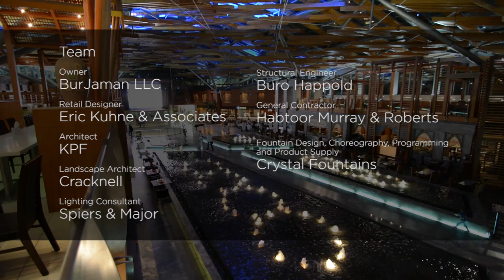Burjuman Center, United Arab Emirates - Crystal Fountains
BurJuman is one of the oldest shopping centers in Dubai; located at its heart. BurJuman is more than a retail destination, though. The distinctive landmark comprises over 2.8 million square feet of mixed-use space, including the shopping mall, business towers, hotel suites and duplex residences. Known as the residence of high fashion, BurJuman has one of the finest concentrations of luxury brands in Dubai.

In 2006, BurJuman announced renovations to the center, which was first opened in 1992, as part of its ongoing commitment to offer retail tenants and customers an enhanced shopping and entertainment experience. Furthermore, in order to accompany this high fashion, luxury experience, Burjuman felt it appropriate to include sophisticated displays of water to enhance the overall finesse and entertainment factor of their establishment.

A testament to Crystal Fountains versatility, 18 unique and structurally complex fountain experiences were created within a very small footprint. Interpreting the creative expression of the retail designer, similar materials for the water features were used, including marble, onyx, stainless steel and granite. These stylish bases give way to clear streams, water walls, cascades, lily ponds, water under glass, sequenced water effects, laminar streams and misting.

The culmination of all these water features, located in such a distinct and impressive center, echo's the intricacy and sophistication of this vision for Burjuman. The fountains have continued to contribute to this high-class establishment for almost a decade now; aiding Burjuman in leaving it's legacy as one of Dubai's top centres.